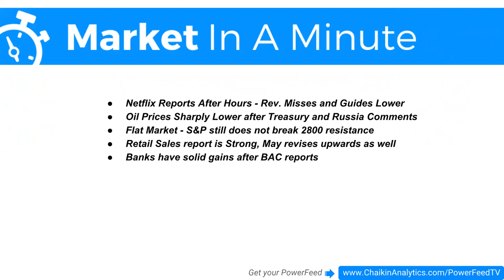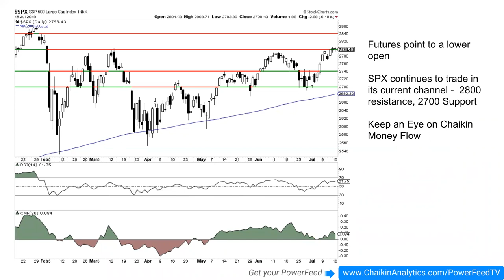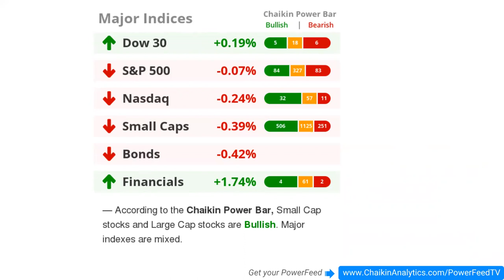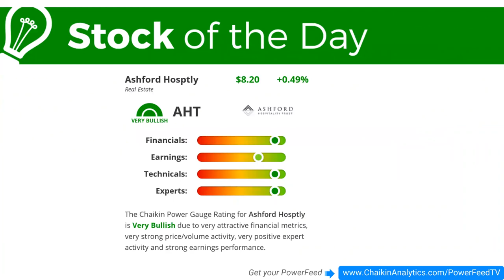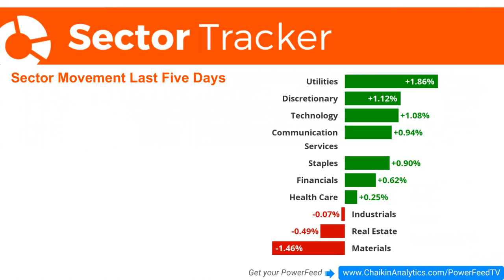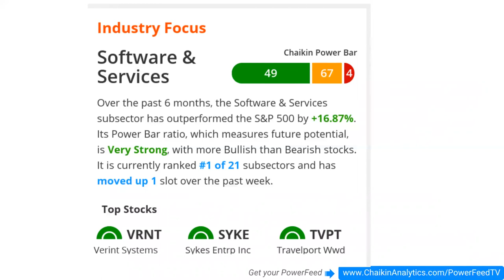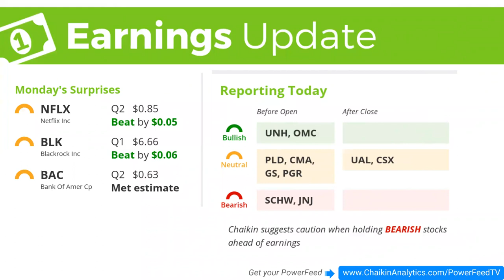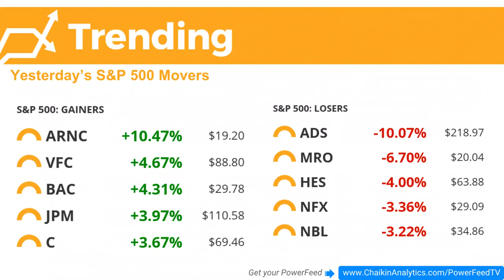Chaikin PowerFeed TV | July 17, 2018